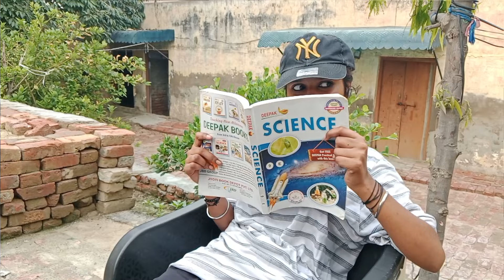अजय देवगन ने कैसे बर्ताव किया जब डॉक्टर और सुनील शेट्टी ने उससे पूछताछ की